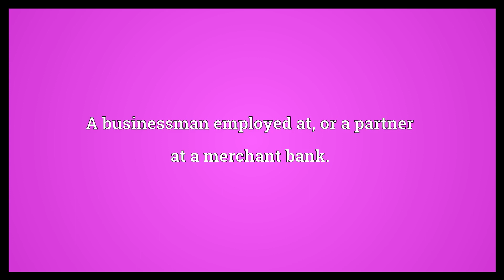Merchant banker Meaning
Video shows what merchant banker means. A businessman employed at, or a partner at a merchant bank.. A wanker..  Merchant banker Meaning. How to pronounce, definition audio dictionary. How to say merchant banker. Powered by MaryTTS, Wiktionary